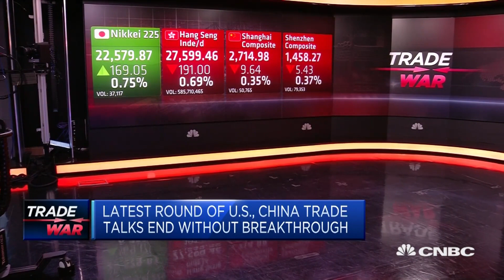Latest round of China-US trade talks ends without breakthrough | In The News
Uncertainty resumes as the tariffs take effect. CNBC's Eunice Yoon has more.